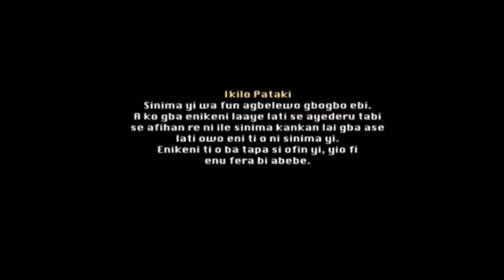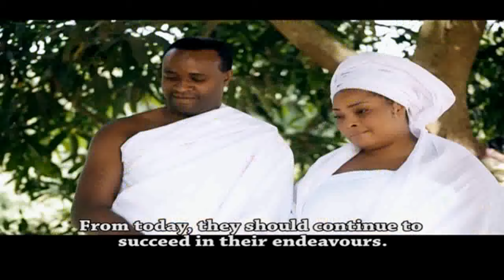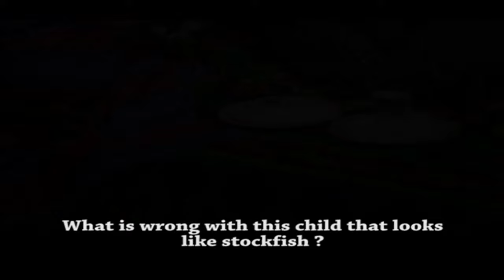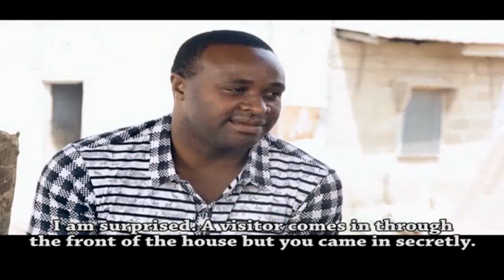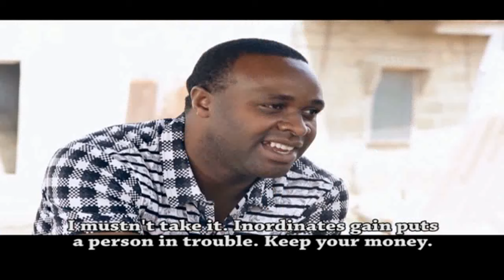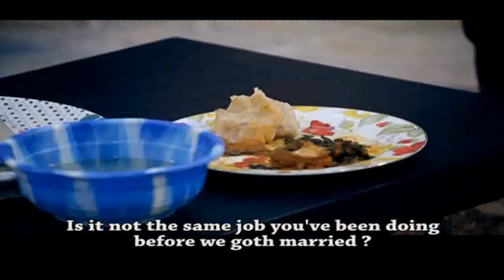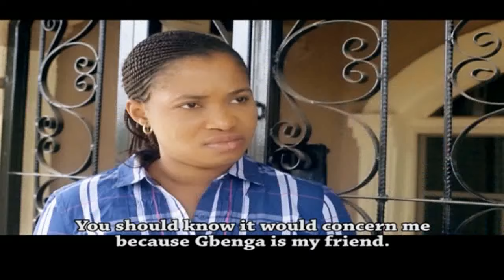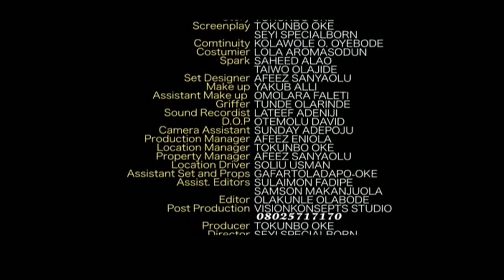Oko Mini - Latest Yoruba Movies Starring Ronke Odusanya | Femi Adebayo | Biola Adebayo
In this Movie,A woman's sacrifice is out of love for her husband to be wealthy.